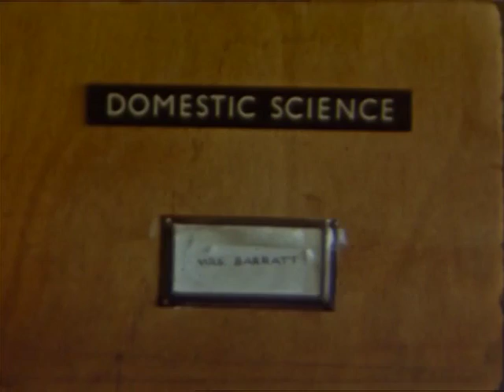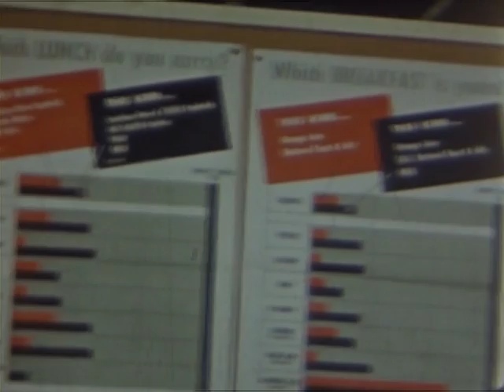Rowantree School Opened (1960)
The film from Enfield Local Studies Library and Archive is about the Rowantree Secondary School. The opening ceremony is filmed with the arrival of the Edmonton Mayor, Councillor J. Beattie with the Mayoress and macebearer.

(The full catalogue record for this film, LSA/1214, is available at www. londonsscreenarchives.org.uk.)